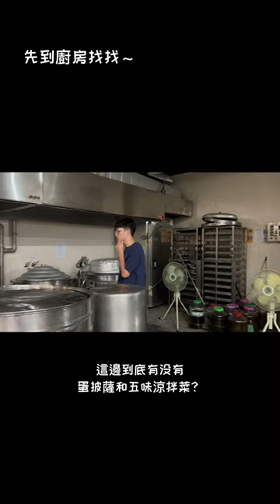：） 型男美女大主廚 【第6組：蛋披薩X五味涼拌菜】20230827